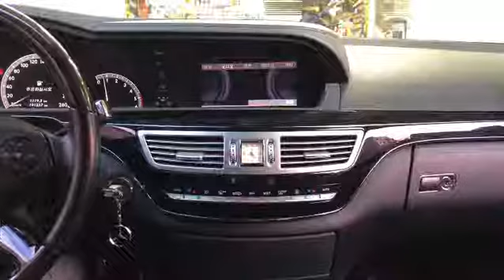벤츠 S350 2012년식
벤츠 S350 2012년식+ 음질전용 블루투스  어빌리티(62만원)+ 장착만해도 사운드가 좋아지고 차량 모든 전원 상태가 고급져지는 SOUND UP 헤드켑(40만원)작업 사진 및 동영상 입니다.
방문하신 고객님 사운드도 커지고, 저음도 아주 타이트하고 음질도 너무 좋아졌다고 하시면서 아주 기분좋게 가셨습니다.
차량의 모든 전원
퍼포먼스가 너무 너무 좋아졌다고 하시네요.